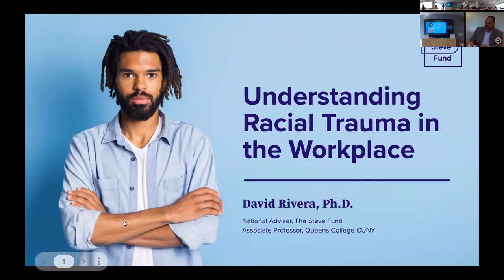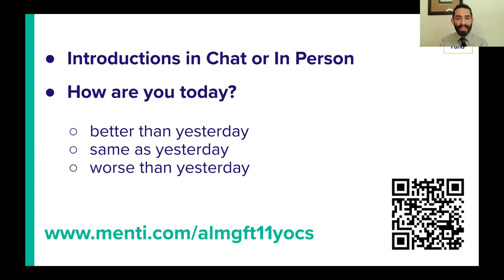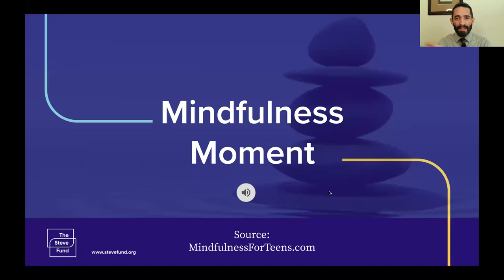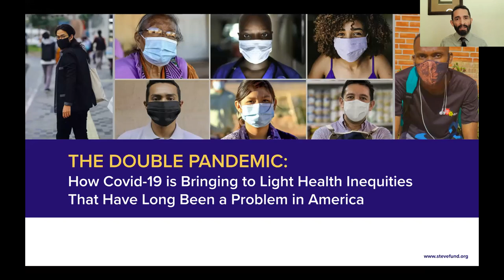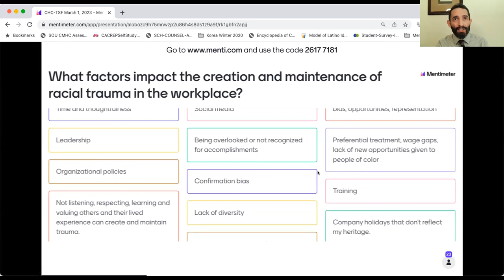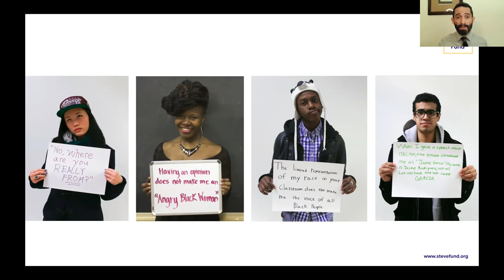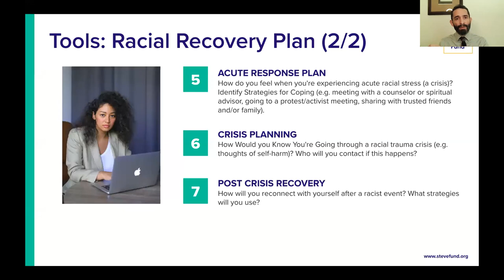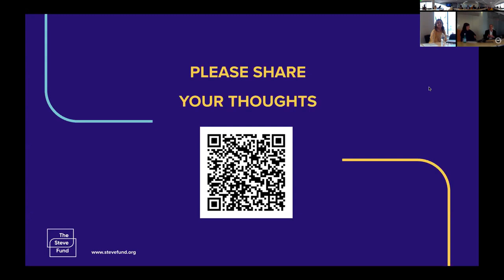Navigating Racial Trauma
A 90-minute presentation and discussion on the mental health impacts of bias, racial trauma, and structural discrimination for young people of color, along with racial healing strategies and resources in the workplace and everyday life.